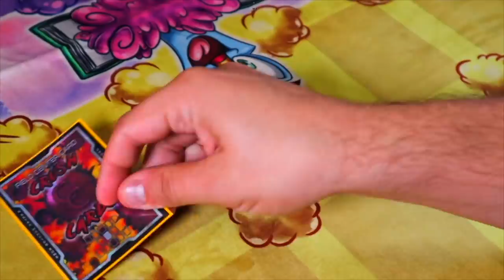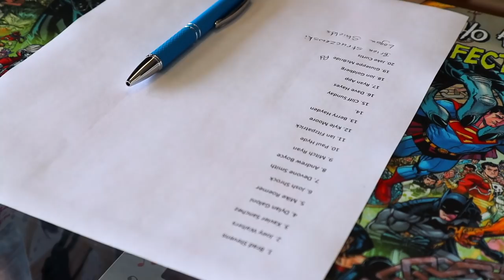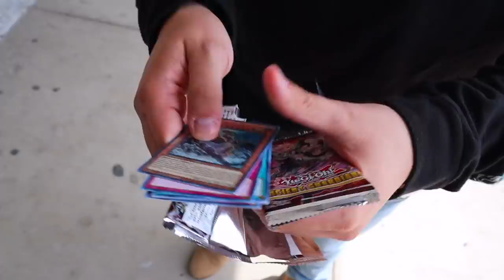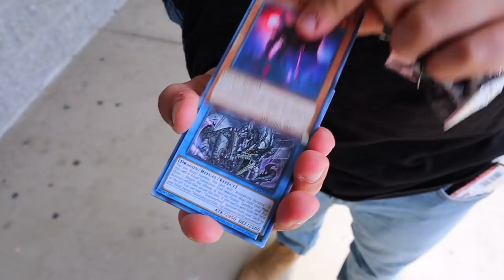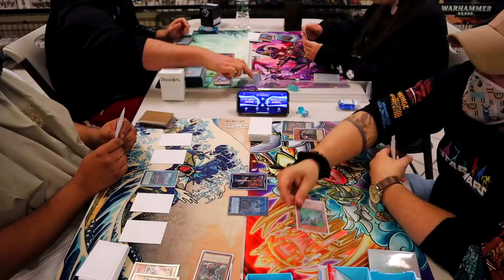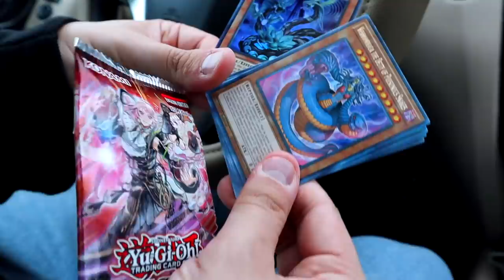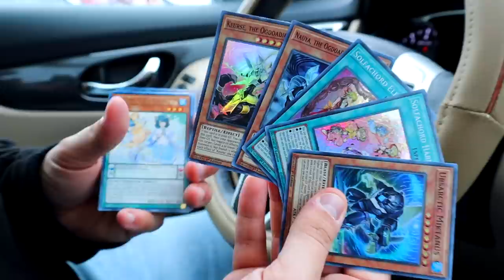Yu-Gi-Oh! TOPPING LOCALS! BACK ON THE GRIND AFTER ONE YEAR! | LET'S TOP LOCALS VLOG!